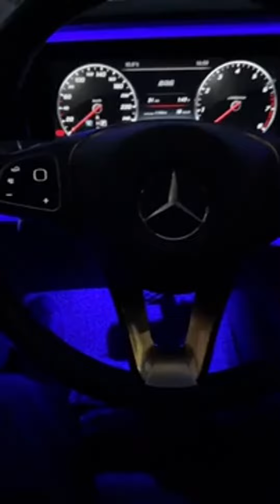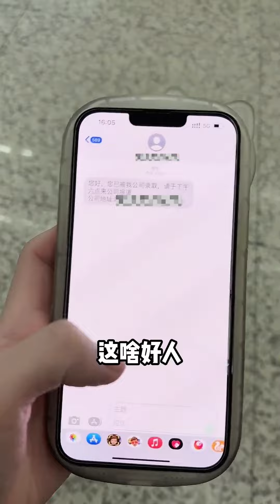在停车场占了黑丝小姐姐的车位，她竟然要我做她男朋友，这谁能拒绝的了！【伊冉学妹】美女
请放心，本视频是一部原创拍摄的短剧，没有任何不良行为。 在停车场占了黑丝小姐姐的车位，她竟然要我做她男朋友，这谁能拒绝的了！【伊冉学妹】美女
YouTube的朋友们大家好，我是一个普普通通的美女
超多帅哥美女视频合集
和大家分享一些快乐的视频
希望你们喜欢
谢谢🥰🥰